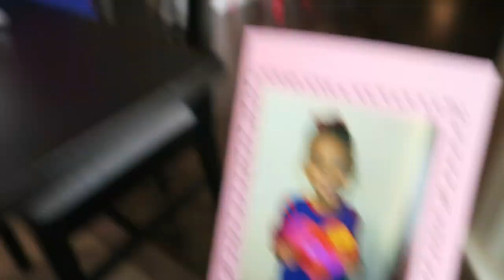CUTTING HIS PACIFIER!!!